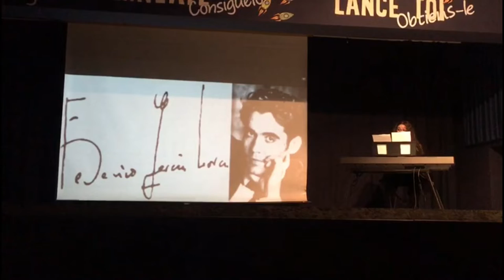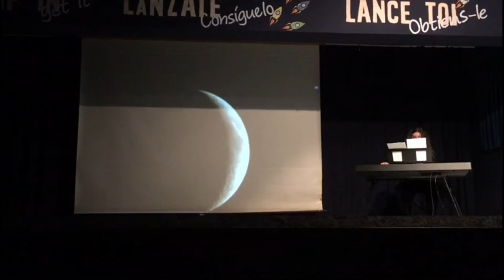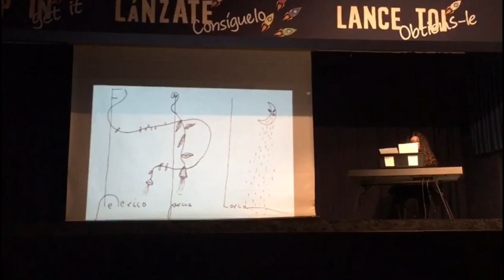RUTH ROMANCE DE LA LUNA